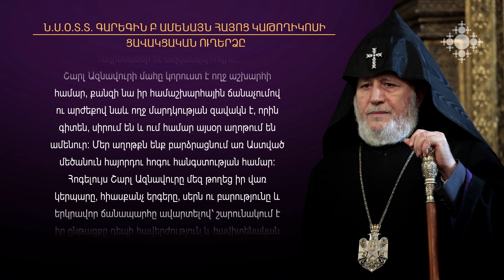Շարլ Ազնավուրի մահվան կապակցությամբ ցավակցագիր է հղել Ամենայն հայոց կաթողիկոսը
«Ցավ էր Մեզ համար լսել մեր ժողովրդի մեծանուն և տաղանդաշատ զավակ Շարլ Ազնավուրի մահվան լուրը:
Վշտալի է կորուստը արժանավոր հայորդու, ով հարազատ ժողովրդի փառքն ու պատիվը հավելեց ու պայծառացրեց իր հռչակով, շնորհներով, բարձր արվեստով և աշխարհի տարբեր երկրների հայտնի բեմերում հնչեցրած իր անզուգական կատարումներով:
Այսօր մխիթարությամբ ենք անդրադառնում, որ բարեհիշատակ Շարլ Ազնավուրը հոգով ու սրտով միշտ եղել է Հայաստանի հետ, հպարտացել իր ազգային ինքնությամբ: Մեր ժողովրդին պատուհասած աղետալի երկրաշարժի օրերին Ազնավուրը երգեց ժողովրդի ցավը շատ հայտնի երգիչների հետ, իր բոլորանվեր ջանքերը բերեց Հայաստանի օգնության համար: Նրա հանրահայտ երգերի շարքում են նաև Հայաստանին, Ցեղասպանության սուրբ նահատակերին նվիրված ստեղծագործությունները, որոնք վերստին բացահայտում են մեծանուն հայորդու հայրենասեր ու ազգանվեր ոգին:
Շարլ Ազնավուրի մահը կորուստ է ողջ աշխարհի համար, քանզի նա իր համաշխարհային ճանաչումով ու արժեքով նաև ողջ մարդկության զավակն է, որին գիտեն, սիրում են և ում համար այսօր աղոթում են ամենուր: Մեր աղոթքն ենք բարձրացնում առ Աստված մեծանուն հայորդու հոգու հանգստության համար:
Հոգելույս Շարլ Ազնավուրը մեզ թողեց իր վառ կերպարը, հիասքանչ երգերը, սերն ու բարությունը և երկրավոր ճանապարհը ավարտելով՝ շարունակում է իր ընթացքը դեպի հավերժություն և հավիտենական կյանք», - ասված է Վեհափառ հայրապետի ցավակցագրում: